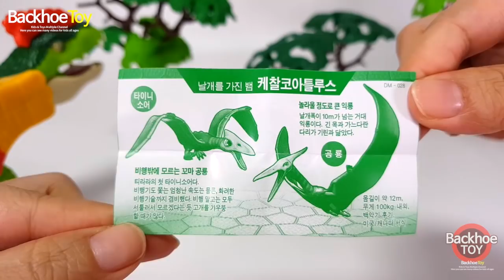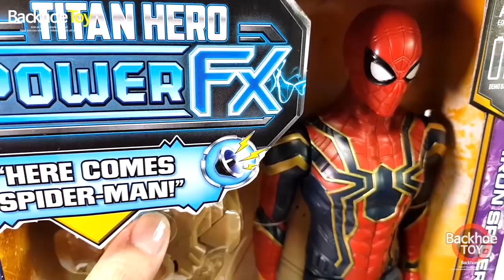Marvel Avengers & Jurassic World Fallen Kingdom Toy Movie. May 2018 Backhoe Toys Play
마블 어벤져스 & 쥬라기월드 폴른킹덤 장난감 놀이. 2018년 5월 토이 무비 - 빽호토이

Welcome to Backhoe Toy,

Kids & Toys Multiple Channel, Here you can see many videos for kids all ages.
Various toy play updated every day,

Thanks :)

안녕하세요, 빽호토이에  오신 여러분 환영합니다
매일 업데이트되는 장난감 놀이~

감사합니다